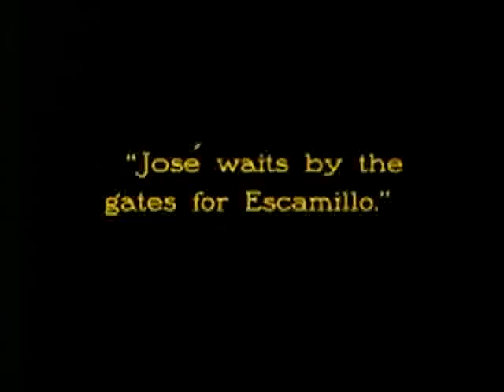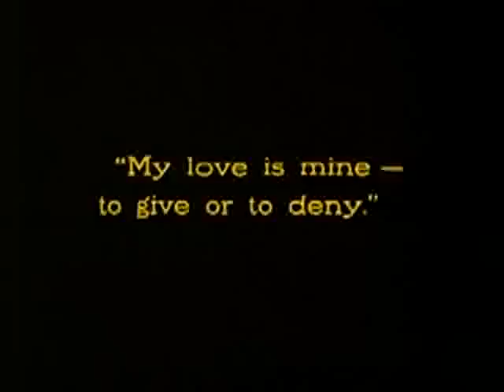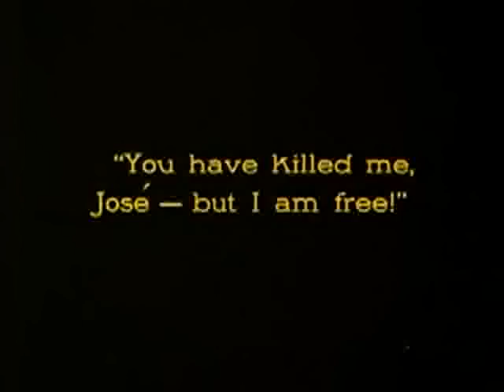Carmen - Cecil B DeMille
Final de Carmen de Cecil B DeMille (1915)